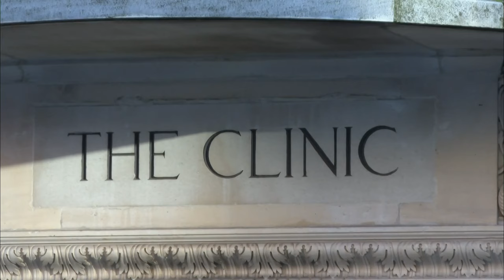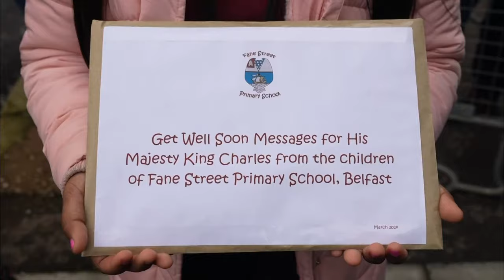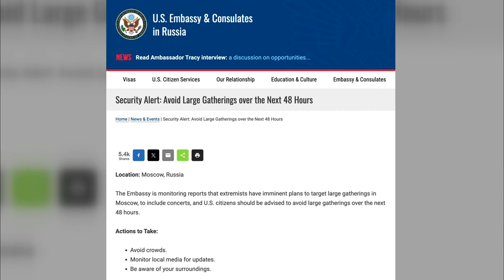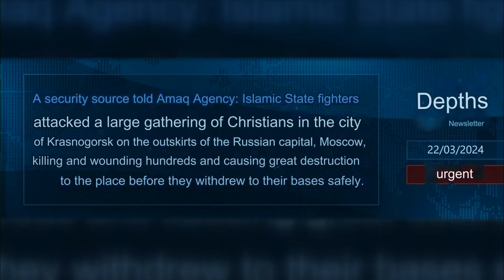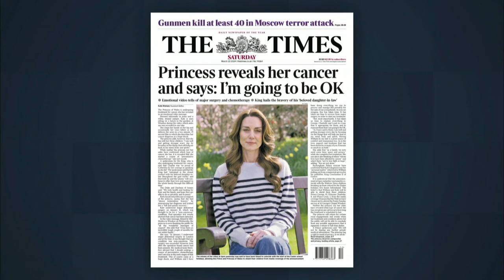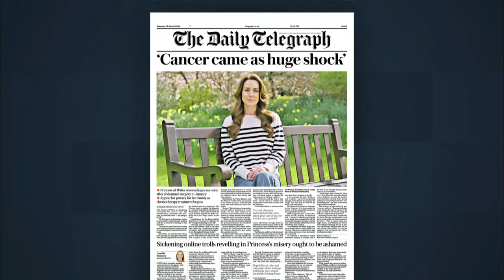ITV News at Ten with Julie Etchingham - Princess of Wales is being treated for cancer - 22nd March